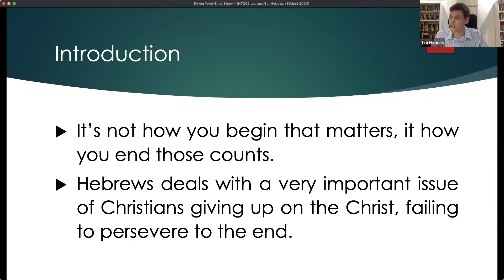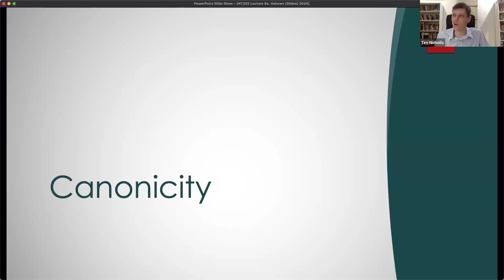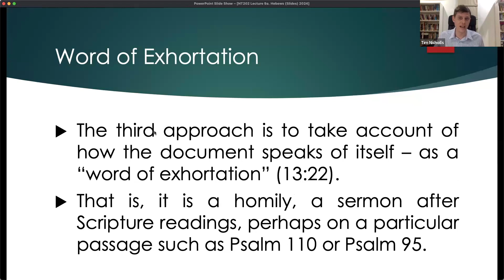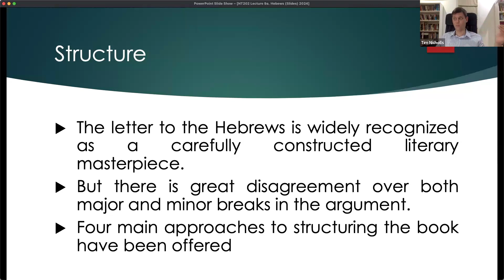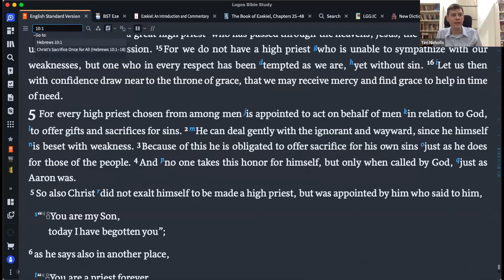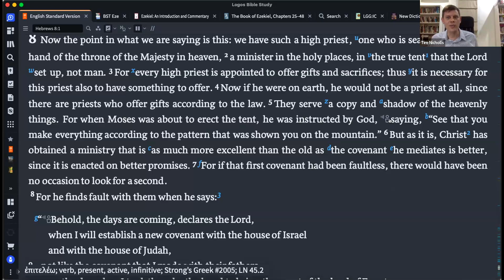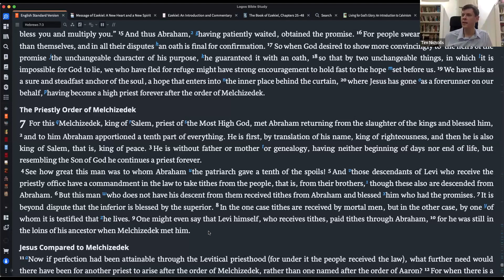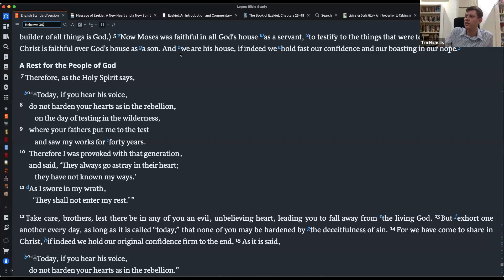Introduction to Hebrews | NT Intro 2 | Lecture 9a | Rev. Tim Nicholls | But Servants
It’s not how you begin that matters, it how you end those counts. Hebrews deals with a very important issue of Christians giving up on the Christ, failing to persevere to the end. In this lecture, we provide an introduction to the Book of Hebrews, including issues of authorship, audience, structure and purpose.

This lecture was delivered for the New Testament Survey course for Malaysia Bible Seminary on 5th September 2024.